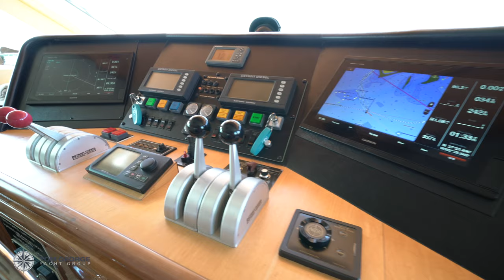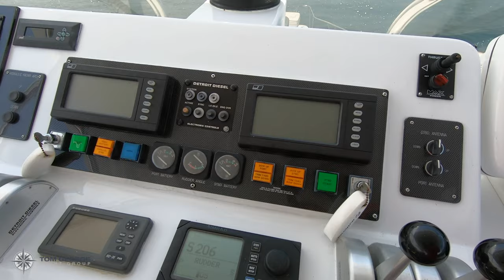SOLD! 1999 Hatteras 74' Sport Deck MY- TRIX-SEA for sale by Jimmy Rogers, CPYB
Highly Customized and Rare Hatteras 74' Sport Deck Motor Yacht for sale by Jimmy Rogers, CPYB of the Tom George Yacht Group.  Featuring High Gloss Cherry Raised Panel Cabinetry, Huge Open Flow with Massive Aft Salon Wall to Wall Glass and Floating Staircase to Flybridge.  Super Private Access Master Stateroom with Custom Large Ensuite Head.  Painted in 2011 Hull and Topside, Updated Garmin Navigation Electronics, Hardtop added in 2018, Headhunter Sanitation System, Naiad Stabilizers and Much More!